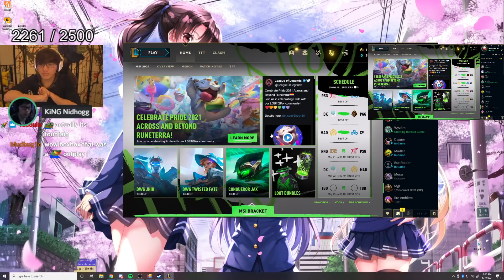The most WICKED Boxbox Lee Sin play (ft. King Nidhogg)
Boxbox plays Lee Sin and does a very WICKED Lee Sin play... Boxbox is playing duo-queue with King Nidhogg.

Nightcore - Changes (Egzod ft. Fenris) - (Lyrics).mp4
Nightcore - Broke (Mia Vaile) - (Lyrics).mp4
Nightcore - Royalty - (Lyrics).mp4
Nightcore - We Take Flight - (Lyrics).mp4
Nightcore - Weakness - (Lyrics).mp4
「Nightcore」Cartoon - Howling (ft. Asena) (Andromedik Remix).mp4
Nightcore - Hold My Wings (Murdbrain & Savrokks ft. Aloma Steele) - (Lyrics).mp4